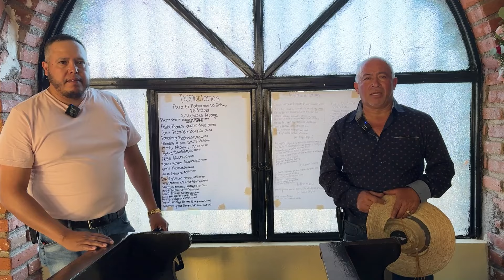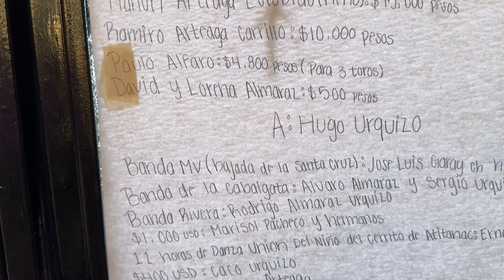Misa, danza y reliquia en BOCA DE RIVERA Villanueva 2024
Inicio del día de la fiesta en honor a la Santa Cruz en Boca de Rivera Villanueva Zacatecas.

Activa las notificaciones, subimos videos constantemente.

CONTRATACIONES PARA EVENTOS
Envíanos WhatsApp al 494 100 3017

Una producción de IMPACTO STUDIO